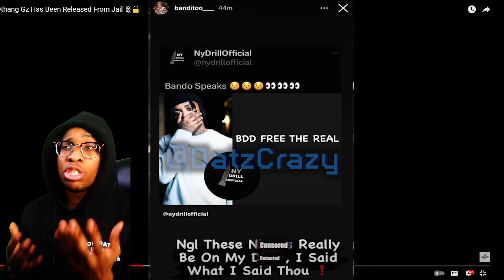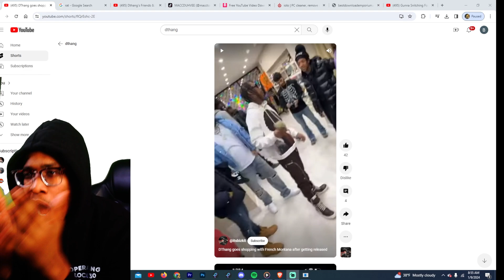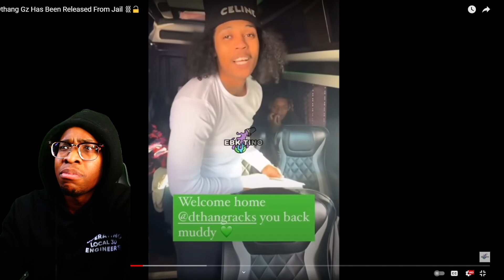A Free Dthang Gz Snitched On The Guys , Bando Confirms It (Yapp Session)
Notifications On For Whenever I Upload!!! FUHHHHHH! Demon CHAT We on

to the channel for more content!! Get In The Chat Send My Demon